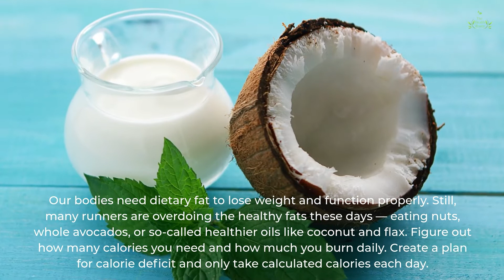Best Way To Run To Lose Weight | Complete Running Guide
Does swimming burn calories? The answer is "Yes". But you need a pool if you want to lose weight by daily swimming. So, if you can afford a pair of running shoes, you are all set to lose weight efficiently. Because, when it comes to losing weight, it's hard to beat running — alongside a smart eating plan.
Jason Machowsky, a board-certified sports dietitian and exercise physiologist at Hospital for Special Surgery, reinforces: "Running is a great way to burn calories and build up cardiovascular function. However, if your goal is fat loss, nutrition is just as important."

But it's also important to know the correct process. You should know how to run and what it takes to lose weight through running. Without wasting a single second, let's start with the first step:

Number 1. VARIETY IS KEY
If you want to lose weight, you need to avoid doing the same workouts every day. Sandra Gallagher-Mohler, CEO and run coach at iRunTons, explains that exclusively doing steady-state cardio won't build the necessary muscle mass to fire up your metabolism. "A mix of very easy runs some days, faster tempo runs other days, and intervals on days in between is the way to build muscle and burn calories,"

Number 2. DON'T OVERDO IT
Excessive intense workouts equal burnout and injuries. Running faster doesn't mean being stronger if you don't give yourself a break. So, let's keep it 5 days a week. You can do a simple walk on the remaining two days of the week. So your muscles can relax and get time to heal.

Number 3. RUNNING MORE SHOULDN'T MEAN EATING MORE
"Sometimes when people start running, they feel like they can eat more because they earned the calories from running. When the goal is weight loss, however, we want those extra calories to go toward building a deficit where the body pulls from the calorie reserves in our body."

Number 4. THINK AGAIN ABOUT CARB LOADING
Most runners overestimate their calorie expenditure for running and over-consume calories. "Figure the average 150-pound runner requires 1,500–2,000 calories a day, 1,500–1,700 if trying to lose a few pounds, and expends between 300–600 calories a run for the average-paced, 30–60 minute session. If you have a tennis ball of cereal at breakfast, a sandwich at lunch, and just a mere cup of pasta at dinner, you've already consumed 750 calories more than expended on the run."

Number 5. OPT FOR HEALTHY FAT
Our bodies need dietary fat to lose weight and function properly. Still, many runners are overdoing the healthy fats these days — eating nuts, whole avocados, or so-called healthier oils like coconut and flax. Figure out how many calories you need and how much you burn daily. Create a plan for calorie deficit and only take calculated calories each day.

Number 6. FOCUS ON FUELLING YOUR LONG RUNS
If you are performing a short run (less than 60 minutes), you don't need anything but water during your workout. However, longer runs, especially those in hot or humid weather, can benefit from added electrolytes and possibly even carbs to keep performance up. A few sips of a sports drink or an energy chew with water can go a long way.

To wrap it up!
Please pay attention to your diet, create a calories deficit and maintain it. Keep changing your running strategy and give your body rest after an interval so your muscles can heal.

Thanks.